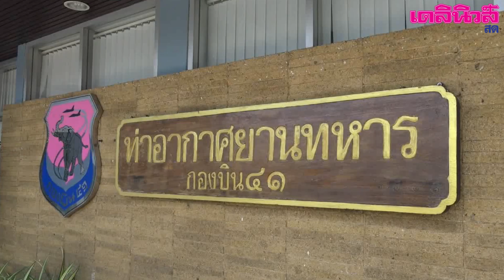รับศพนาวาอากาศตรี เกริกเกียรติ สุวรรณโณ เครื่องบินตก | เดลิ[HOT]นิวส์ 230561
ข้าราชการและทหารกองเกียรติยศเคลื่อนศพ นาวาอากาศตรี เกริกเกียรติ สุวรรณโณ นายทหารฝ่ายยุทธการ ฝูงบิน 411 กองบิน41 นักบินเคราะห์ร้ายที่พลีชีพจากอุบัติเหตุเครื่องบินขับไล่และฝึกแบบที่1(L-39 ZA/ART) ตกที่บริเวณสนามกอล์ฟเขื่อนภูมิพล จังหวัดตาก ออกจากท่าอากาศยานทหารกองบิน41 เชียงใหม่ ไปรดน้ำศพตั้งบำเพ็ญกุศลสวดพระอภิธรรมที่วัดพระศรีมหาธาตุบางเขน